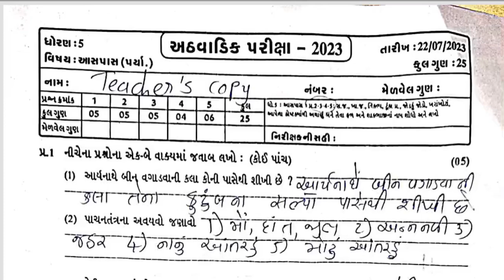Std5 Aaspas Test Paper Solution 26 07 23